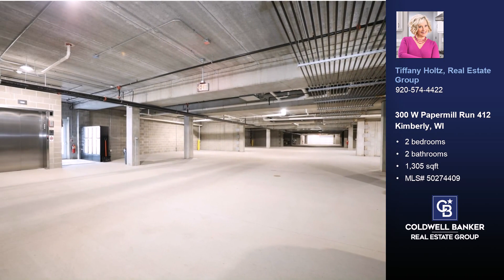300 W Papermill Run 412 Kimberly, WI 54136 - Home for sale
$520,000
2 bedrooms, 2 baths, 1,305 square feet, MLS# 50274409

Overlook Model offers 2BD, 2BA and 1305+/- SQ FT. Built in an unparalleled location directly along the Fox River, this luxury condo offers a breathtaking view of the water from a private, 20+ foot balcony. This unit boasts 10-foot high ceilings, granite counters, a gas fireplace, walk-in closets, GE appliances, and included underground parking. The building's contemporary exterior is comprised of block, steel and LP SmartSiding. Enjoy nearby parks, walking and biking trails, bocce and pickle ball courts, a resident swimming pool, waterfront restaurants, and more as THE CURRENT of the Fox - Kimberly grows.

Represented by:
Tiffany Holtz, Real Estate Group, Coldwell Banker Real Estate Group